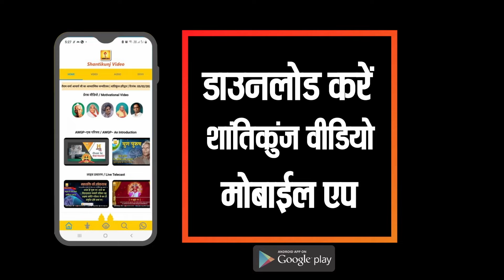मुण्डन संस्कार की संपूर्ण विधि और वैदिक महत्व जानें | Mundan sanskar ka vaidik mahatva Shantikunj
चूड़ाकर्म संस्कार (मुण्डन, शिखा स्थापना)